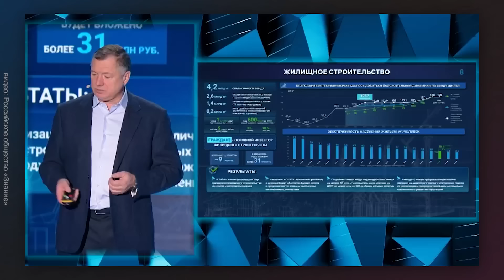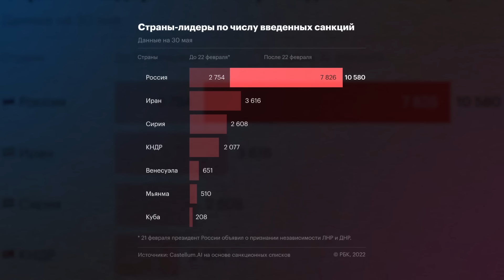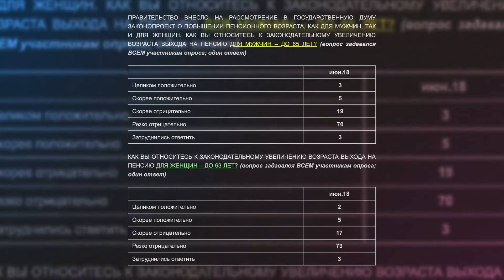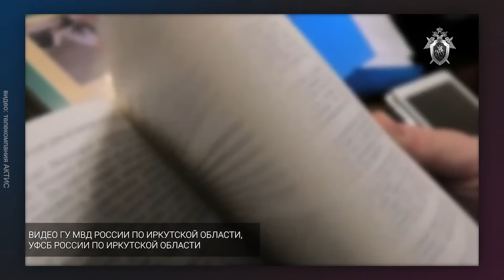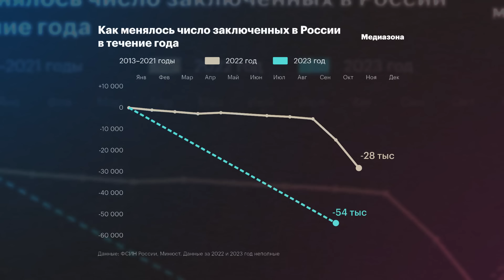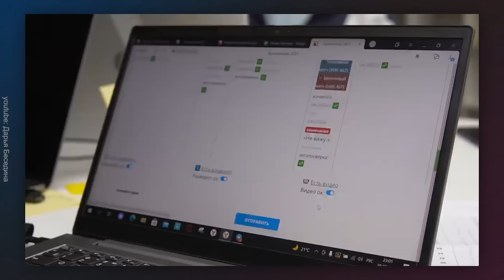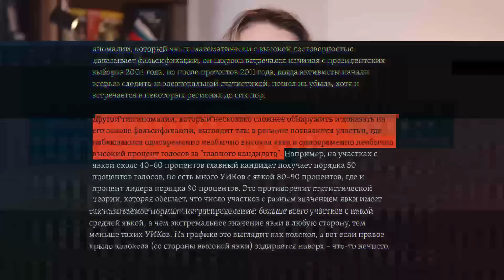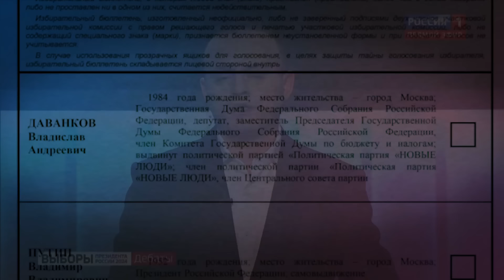Почему не надо голосовать за Путина на выборах? | Что стало с Россией за его последний срок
Совсем скоро в России пройдут президентские выборы. Поэтому сегодня мы поговорим об одном из кандидатов в бюллетене — Владимире Путине, а конкретнее о последнем сроке его правления, начиная с 2018 года. Какой стала Россия и как изменилась жизнь россиян за прошедшие шесть лет? Какую политику все эти годы проводил Путин и есть ли какие то шансы, что она поменяется?

00:00 ПУТИН — ЭТО ВОЙНА
05:16 ПУТИН ПРОТИВ РОССИЯН
11:59 ПУТИН — ЭТО КОРРУПЦИЯ
14:04 ПУТИН — ЭТО ПРЕСЛЕДОВАНИЕ ОППОЗИЦИИ
18:39 ПУТИН — ЭТО УКРАДЕННЫЕ ВЫБОРЫ